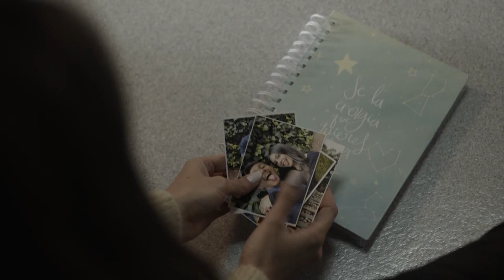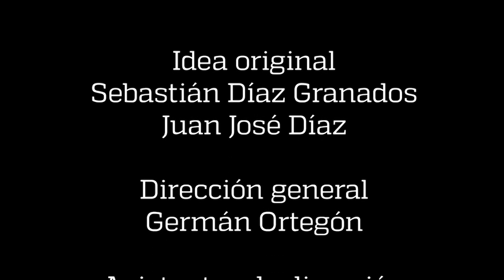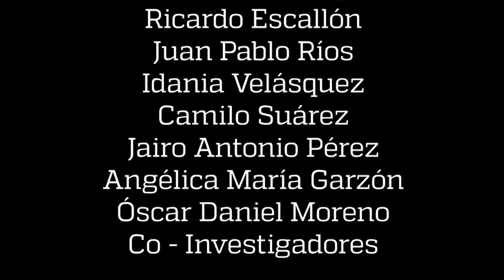Entusados - Capítulo 1